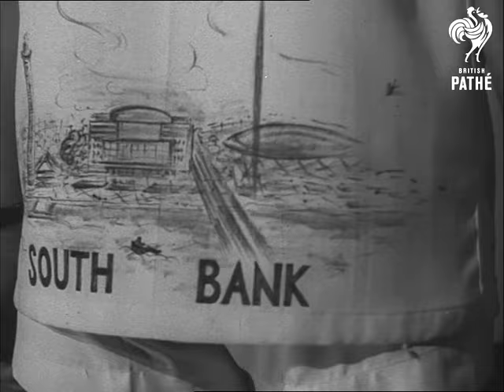Male Models In Swimwear Designed by Dale Cavahnaugh (1950s) | Vintage Fashions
"Male models put on a fashion show of the latest swimwear in London, designed by Dale Cavahnaugh.